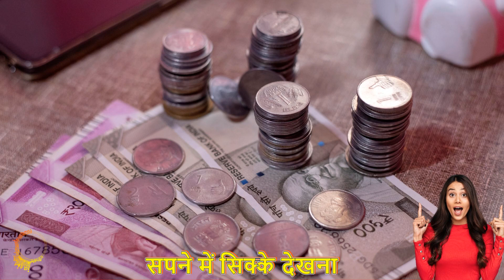सपने में सिक्के देखना होगा शुभ या अशुभ - स्वप्न शस्त्र नुसार जाने मतलब - Sapne Mein Sikke Dekhna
दोस्तों स्वागत है आपका हमारी लाल किताब चैनल पर, आज इस विडिओ में हम आपको बताने वाले हैं कि सपने में सिक्के देखना देखने का मतलब क्या होता है, अगर आप भी सपने में सिक्के देखनादेखने का मतलब जानना चाहते हैं तो इस विडिओ को ध्यान से पूरा देखे और चैनल को subscribe नहीं किया तो अभी कीजिए